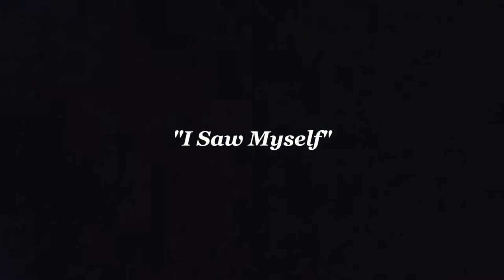I Saw Myself. A short film in celebration of Pride.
Directed and produced by Alessandro Zotti
Cinematography by Jack Shepard
1st AD Sandy Hau
1st AC Thomas Austin
Editing by Isaac Prestridge & Alessandro Zotti
MUA Ciana Phillips
Words by Nyalouk Leth
Staring Nola Harris, Astrid Di Gregorio, Winnie Phillips, Millie Sykes, Crystal Russell, Yuzhen Wang.